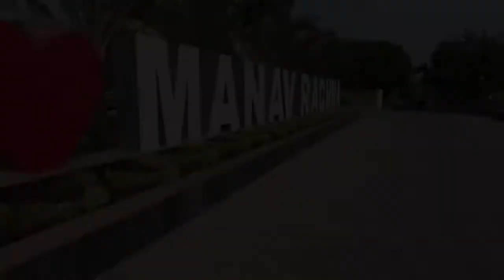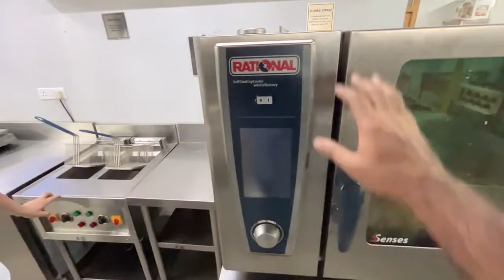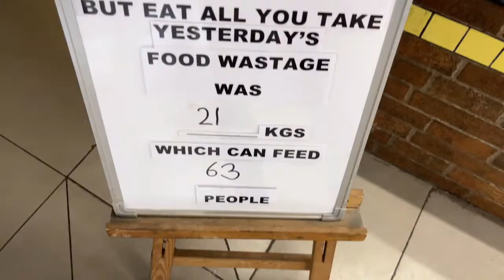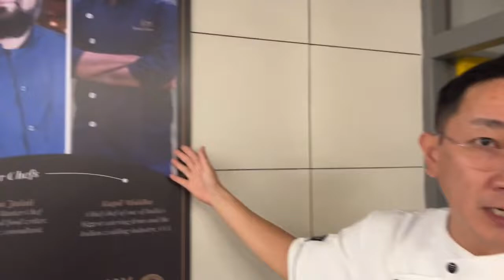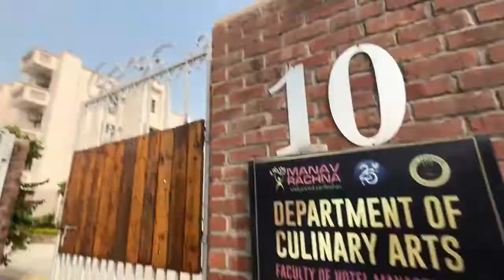Manav Rachna University Faridabad HOTEL MANAGEMENT COLLEGE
For admission message and comment or whatsapp only  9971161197